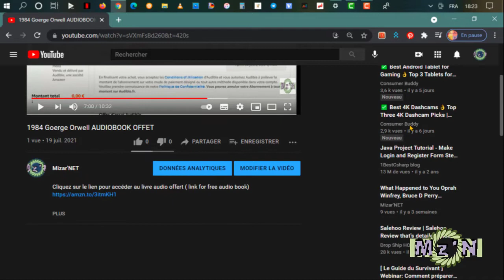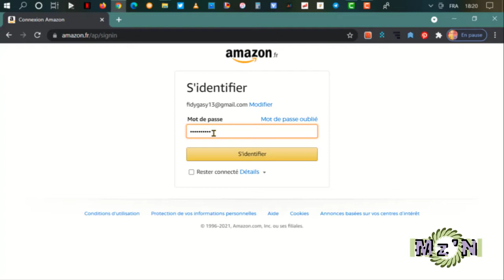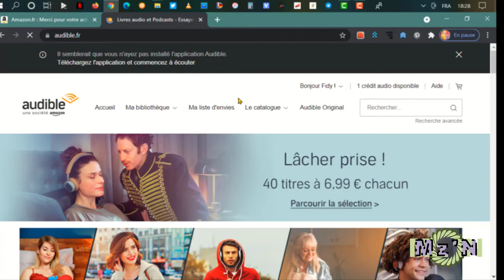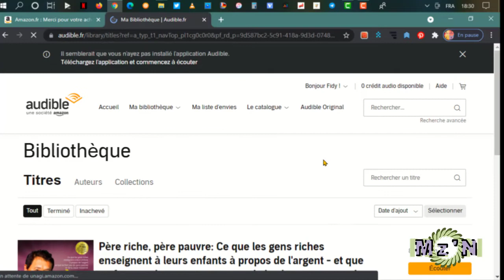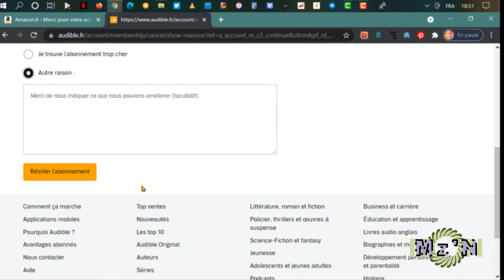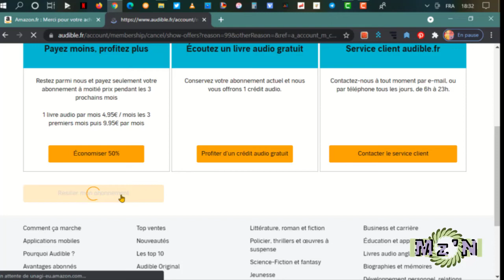Devenir rentier immobilier en partant de rien Livre audio Christopher Wangen AUDIOBOOK OFFERT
Cliquez sur le lien pour accéder au livre audio offert ( link for free audiobook )

De : Christopher Wangen
Lu par : Christopher Wangen
Durée : 11 h et 9 min

DESRCRIPTION  :
"En 2015, j'ai seulement 24 ans lorsque je réponds à une question existentielle généralement réservée à la crise de la quarantaine : suis-je heureux ? Est-ce cette vie-là que je veux ? N'existe-t-il pas un moyen de vivre différemment ? Je décide alors de devenir rentier..."

Peut-on devenir rentier en partant de zéro ?

En moins de deux ans d'investissements, avec 2 200 euros par mois et sans héritage, Christopher Wangen a remplacé son salaire par son activité immobilière. Il a développé les compétences lui permettant d'acheter des biens à crédit, d'en vivre à l'âge de 25 ans et de parcourir une quarantaine de pays dans le monde !

À travers son parcours hors du commun, Christopher dévoile ici toutes les ficelles pour adopter les meilleures techniques d'investissement immobilier et devenir rentier. Vous y découvrirez comment repérer les bonnes affaires, rentabiliser votre patrimoine, sécuriser vos crédits, maîtriser les aspects juridiques et optimiser vos impôts...

Une lecture claire et dynamique par Christopher Wangen lui-même, qui vous livre tous ses secrets pour investir dans l'immobilier, gagner plus d'argent, devenir plus libre et réalisez vos rêves les plus fous !
👉 Écouter le livre en entier : ➡️ FR
👉 Vous êtes membre Amazon Prime ?
Bénéficiez automatiquement de 2 livres audio offerts.
👉 Testez gratuitement Amazon music pendant 90 jours
👉 Vous préférez le cinéma ?
👉 Passionné de jeux vidéo ?
la chaine ES1 consacrée uniquement à l'e-sport gratuit pendant 7 jours